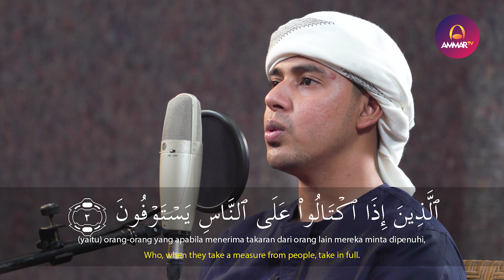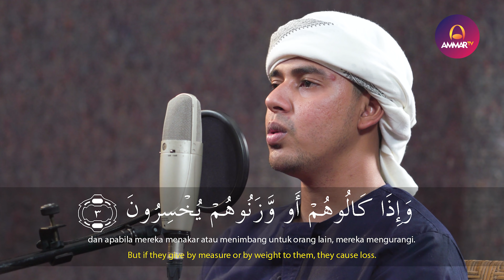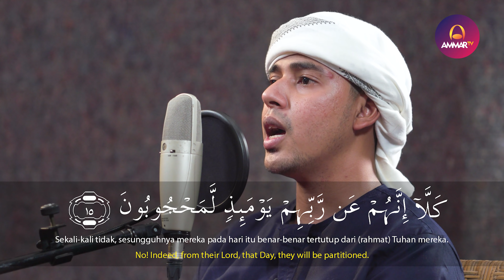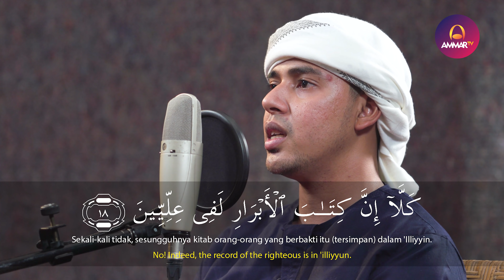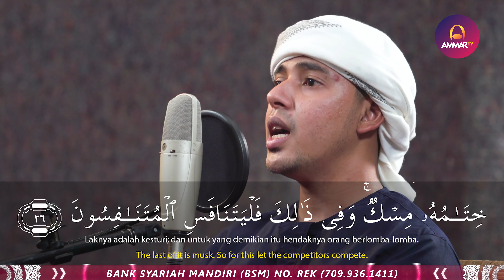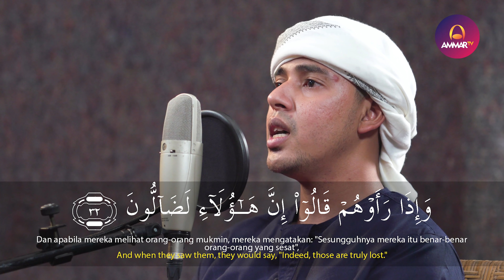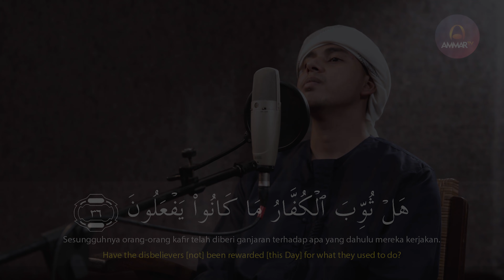MUROTTAL QURAN || SURAH AL MUTHAFIFIN || SALIM BAHANAN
Support by
Jagojet (Jagoan Gadget Indonesia)